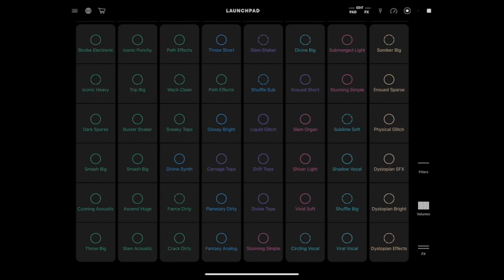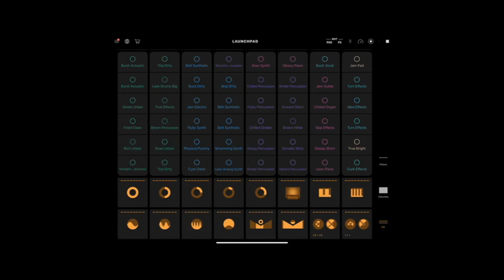LIMITED RELEASE - Logic RockStar Official Music Video -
The appeal of Logic RockStar is the overwhelming breadth of his musicality.

* Genreless musicality: His music freely incorporates elements of various genres such as rock, pop, jazz, and electronic music, making it difficult to categorize it into a single genre.

* Original melodies and arrangements: His music is characterized by catchy yet profound melodies and precise and original arrangements. There are many songs that you will never forget once you hear them.

Logic RockStarの魅力は、なんといってもその圧倒的な音楽性の幅広さです。

 * ジャンルレスな音楽性: ロック、ポップス、ジャズ、エレクトロニックなど、様々なジャンルの要素を自由に取り入れた楽曲を制作しており、一言でジャンルを括ることができません。

 * 独創的なメロディーとアレンジ: キャッチーでありながらも奥深いメロディーと、緻密かつ独創的なアレンジが特徴です。一度聴いたら忘れられない楽曲が多数存在します。

Logic RockStarは、型にはまらない自由な音楽性で、リスナーを常に驚かせてくれる存在です。
彼の音楽に触れることで、音楽の新たな可能性を発見できること間違いなしでしょう.

Logic RockStarは、まだ知名度は高くありませんが、今後ますます注目されること間違いなしのアーティストです。

ぜひ、彼の音楽をチェックしてみてください！